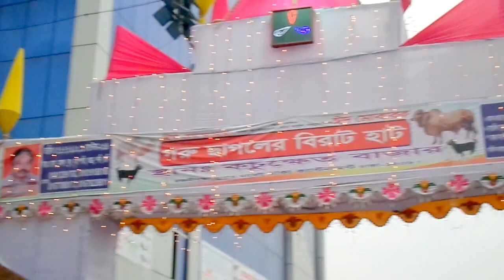Goru Sagoler Birat Hat Near Rajanigondha Tower -2016 - 0006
2 Lakhi Goru